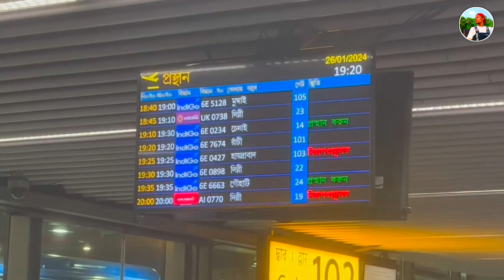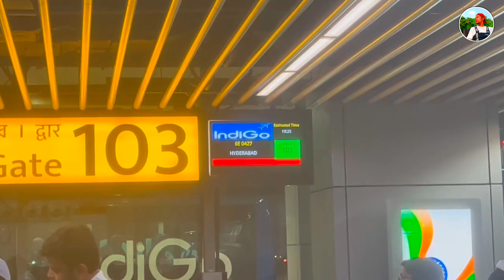I am going to work bye bye 👋 Tripura